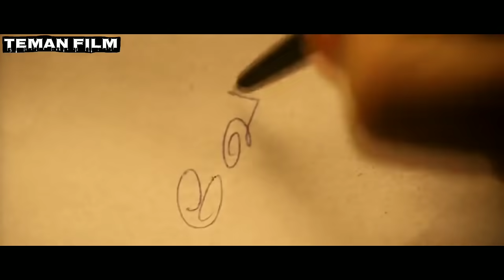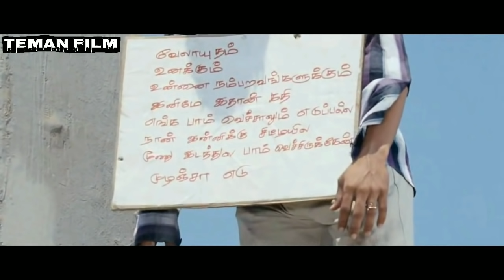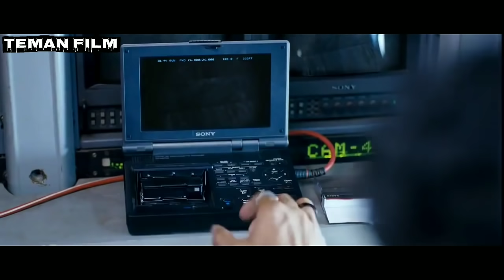Pria Kampung Pembasmi T3R0R!S | alur cerita film India VELAYUDHAM thalapathy vijay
alur cerita film India VELAYUDHAM
thalapathy vijay

halo teman film dimanapun kalian berada bertemu kembali di channel Teman Film
kali ini mimin akan mengulas alur cerita film India yang berjudul Velayudham

film ini mengisahkan tentang seorang pria kampung yang singgah ke kota tapi persinggahan itu menjadikan dia terperangkap oleh masyarakat disana yg mengangap nya sebagai dewa penolong

bagaimana kisah selengkapnya yu cek video nya , like jika suka ya
terimakasih 🙏🙏